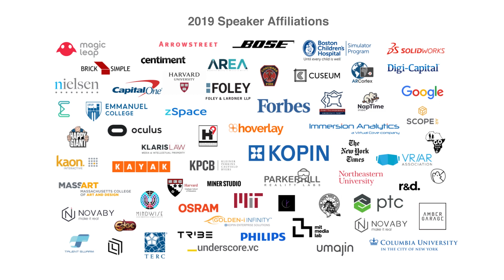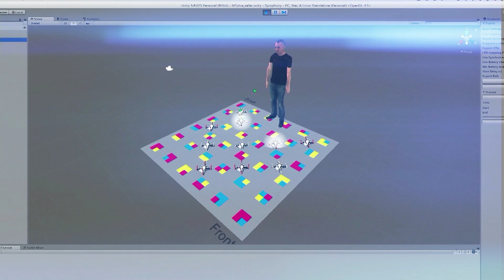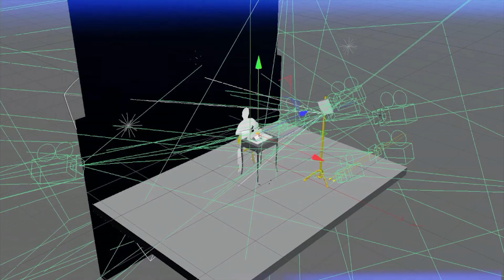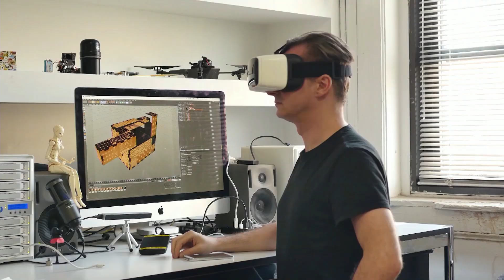Tiny Flying Robots - Inventing the Impossible | Marco Tempest | ARIA 2019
Marco Tempest specializes in developing immersive experiences of future technologies. Taking ideas about advanced technology, and how we might interact with it, and finding innovative ways to bring those concepts alive. In his presentations he combines mixed reality, storytelling, gestural sensing and swarm robotics to give us a glimpse of a delightful augmented future right now.